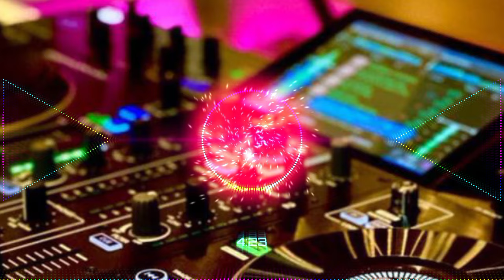22_January_Special_Jay_Shri_Ram_Jaikara_Mp3_Beat_-_Dj_AknAllahabad Vibration Song officel Mp3 Remix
Neme.  22_January_Special_Jay_Shri_Ram_Jaikara_Mp3_Beat_-_Dj_AknAllahabad Vibration Song officel Mp3 Remix

Artist   BhadohiMusic official Com...

Album.   Dj Vishal Machhali Shahar Jaunpur Vibration Song official Com...
Dj Durgesh Machhali Shahar Jaunpur Vibration Song official Com...
Dj Ashish king Jaunpur Vibration Song official Com...
Dj Priyanshu Rock Machhali Shahar Jaunpur Vibration Song official Com...
Dj Raj Rock Jaunpur Vibration Song official Com..
Dj Suraj Mungara Badashahpur official Com...
Dj Suraj Kusami pur Vibration Song official Com...
Dj Rahul Rock Ramnagar Song official Com...
Dj Rajnish Rock Jamalpur Bhojpuri Song official Com...
All Dj Remix Song Jaunpur Vibration Song official Com.

links...